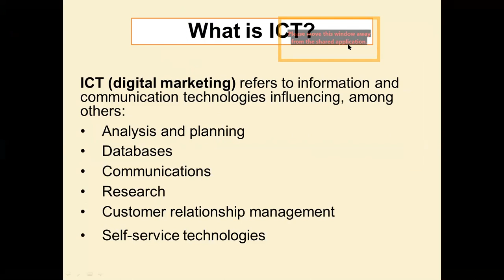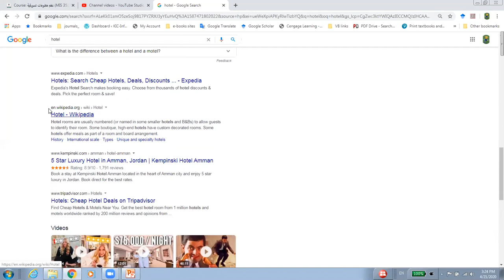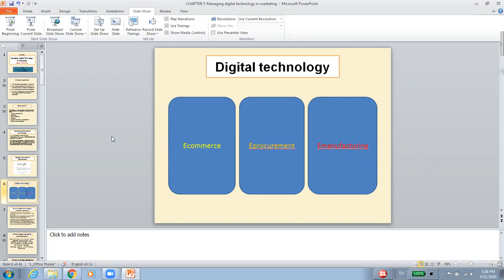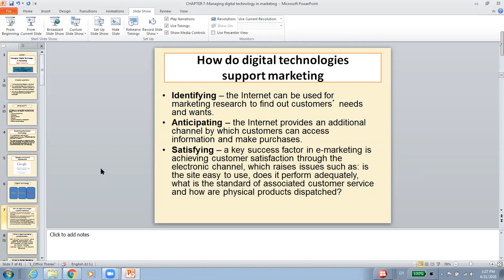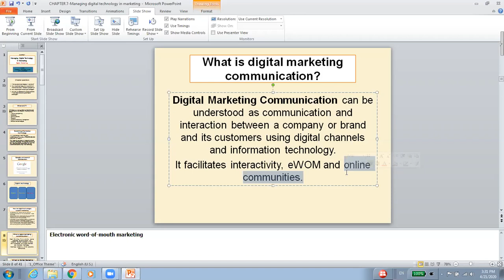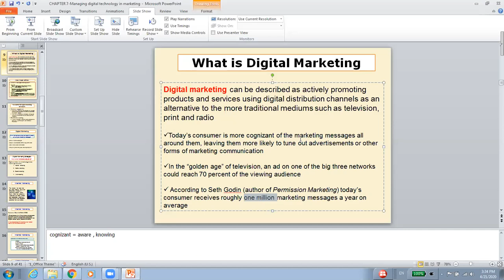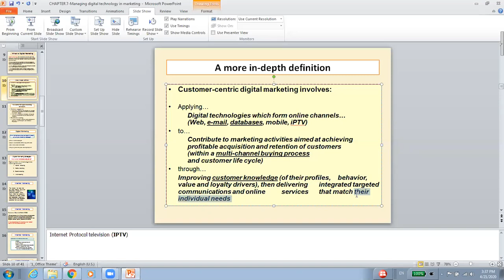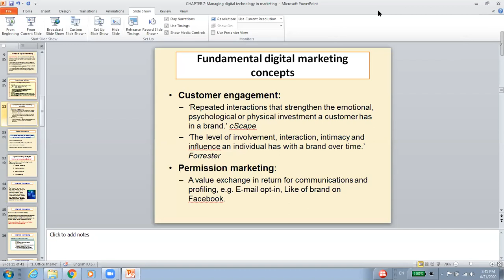Ch7-Digital Marketing -Part 1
MIS 351 -Lecture